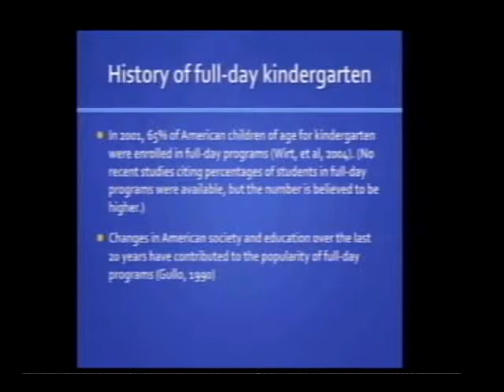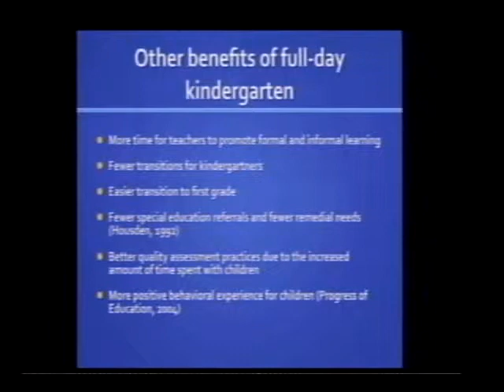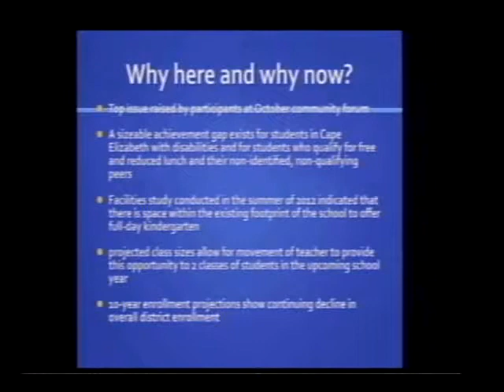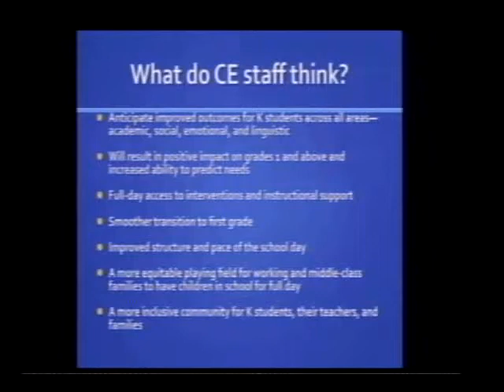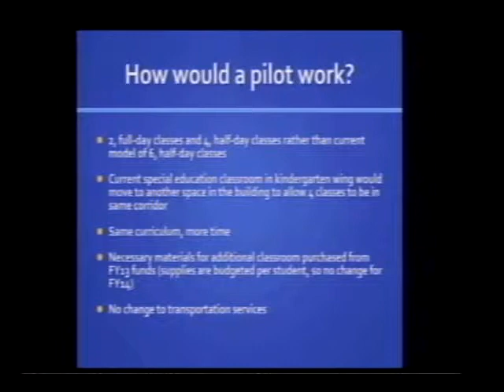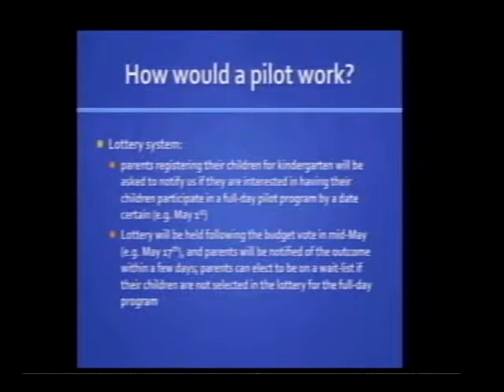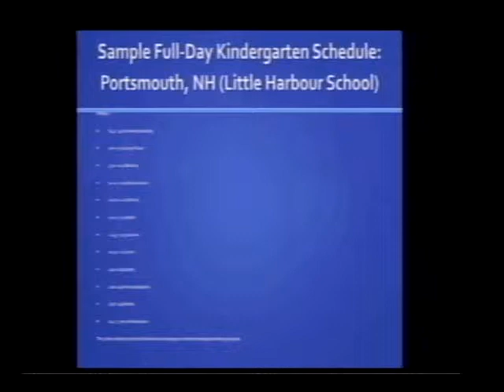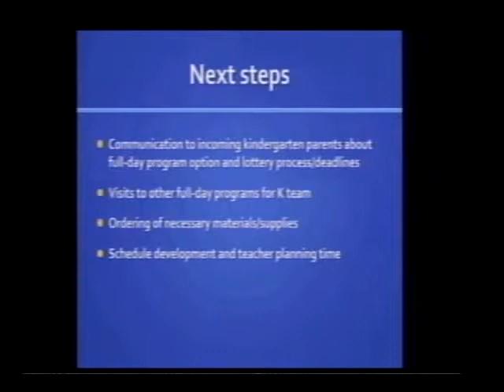School Board 4/9/13